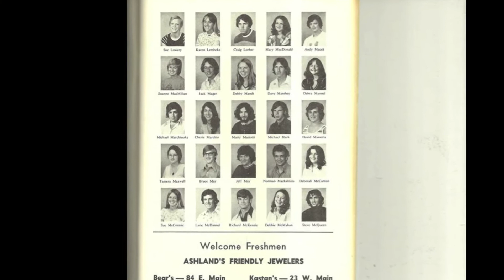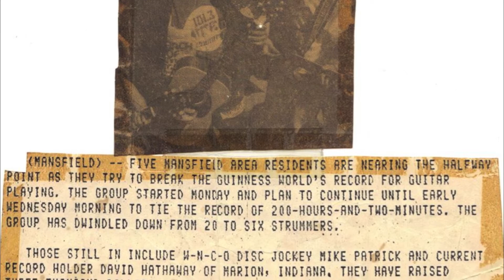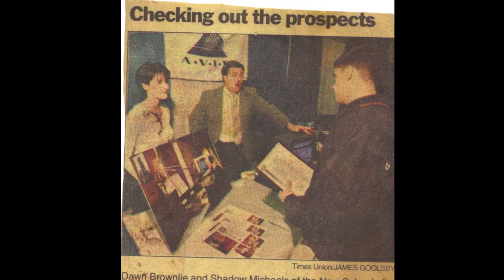Campus to Career: Mike Marchinuke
"Campus to Career" follows AU Alumni and their journey into the work field after graduation.

This episode features Mike Marchinuke (Radio/TV Broadcasting, '78). He currently works for iHeartMedia in New York, but his training at Ashland University was a launching point into the thing that he loves most, radio.

He advises that passion is key and if students pursue something that they love, they will find themselves in a lifelong hobby.